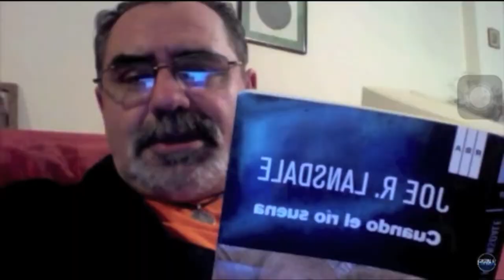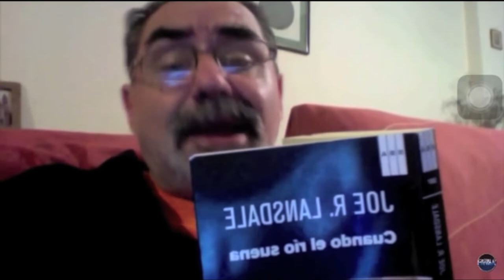¡Lo MEJOR para este 2022, querida TELEAUDIENCIA!